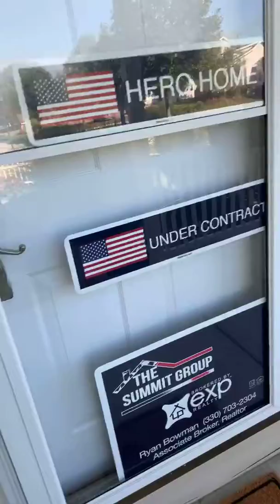Looking for a new home for a chairlift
Looking to donate a chairlift to someone locally and in need. Do you know of anyone?